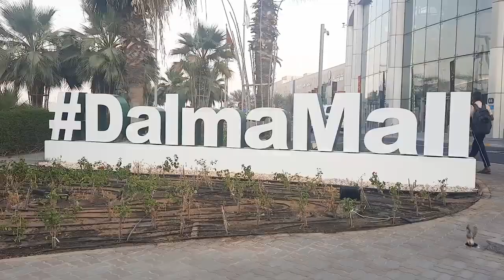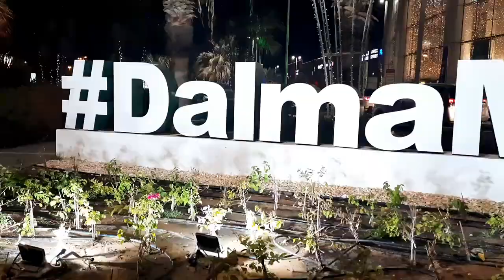Dalma Mall Abu Dhabi | Walking Tour | Malls in Abu Dhabi | Explore with Atif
Dalma Mall is a shopping mall located in Abu Dhabi. The mall is prominently situated on the Abu Dhabi–Tarif–Al Ain highway, opposite Mohammed Bin Zayed City. A short distance from Maqta Bridge and Abu Dhabi International Airport, Dalma Mall features over 450 stores and kiosks. The mall opened in October 2010.

Visitors to Dalma Mall are able to experience a broad range of entertainment comprising a series of activities.

Fun City : Fun City, level 2, Dalma Mall
Fun City is a play center for children between the ages of 1 and 12 years.[citation needed] Divided into age-appropriate areas, Fun n Learn is designed for children aged 0–4 and provides outlets for children's mental and physical development. PlayZone, the soft-play area meanwhile, provides a safe and secure place for children to play.

Cine Royal : Cine Royal interior, level 2, Dalma Mall
Dalma Mall hosts Abu Dhabi's largest Cineplex, the 14-screen CineRoyal Cinemas.[citation needed] The cinema has 2,200 seats and an unprecedented cine-going experience including VIP halls and 3D screening.

Adventure HQ: Adventure HQ is an outdoor adventure, sporting and fitness specialist offering equipment for a wide range of active lifestyle pursuits including fishing, diving, camping, hiking, cycling and water sports.

Dalma Mall Mussaffah Abu Dhabi GPS Coordinates: 24.3331° N, 54.5239° E